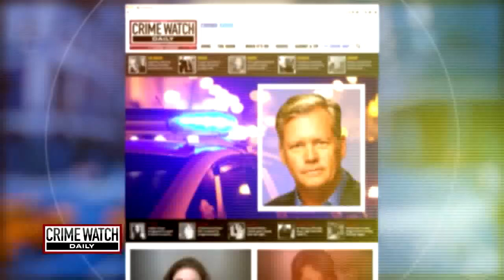Wild About Trial: Experts Discuss Super Bowl Murder - Crime Watch Daily with Chris Hansen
Legal experts Misty Marris and Jesse Weber discuss legal stories in the news for "Wild About Trial." This week, they discuss the mysterious Super Bowl death of Larry Fenton. Is his wife Rebecca Fenton responsible? The two attorneys weigh in.